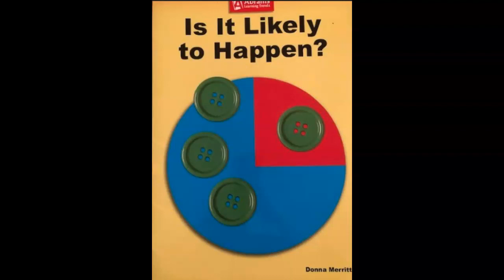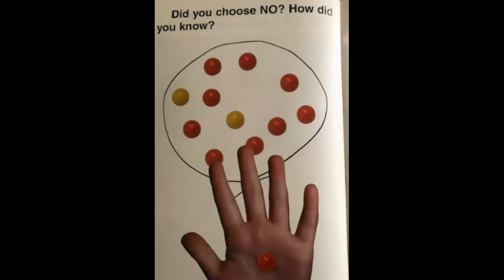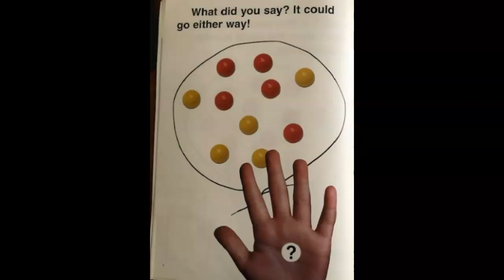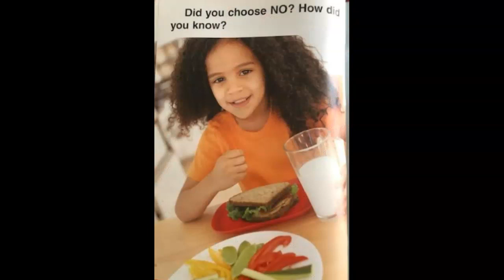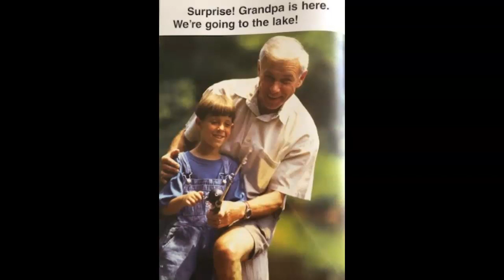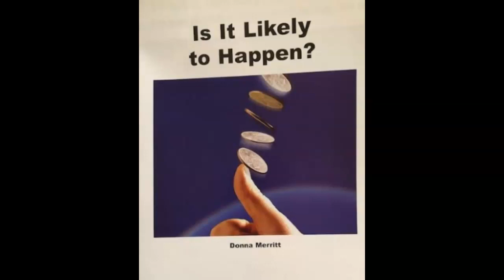Is It Likely to Happen?